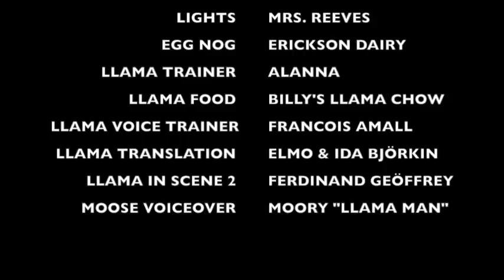Neurologist Discusses Gabapentin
Neurologist Andrew Reeves, M.D. discusses Gabapentin, some side effects, some uses, and half-life.  No llamas were harmed in the making of this video.